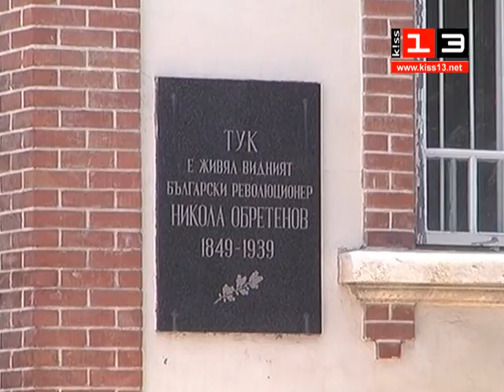РЕМОНТ НА МУЗЕЙ